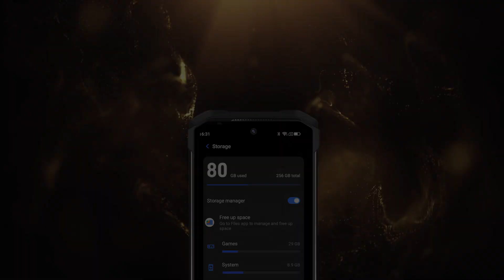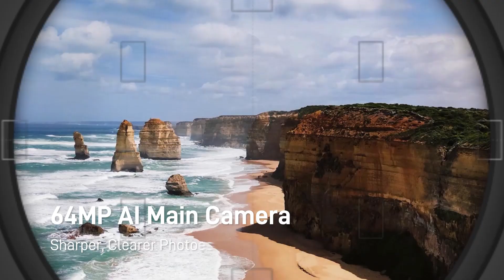Doogee S98 - Dual Screen Rugged Phone | GLOBAL LAUNCH | Introduction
The Doogee S98 is powered by the Helio G96 SoC and have 8GB RAM and 256GB of UFS 2.2 storage onboard. However, it also have a dedicated microSD card slot for storage expansion up to 512GB. On the software front, you'll get Android 12 out of the box, and Doogee will provide at least three years of security and Android version updates.

The S98 packs a 6.3" LCD of FullHD+ resolution with Gorilla Glass protection and a pixel density of 409ppi. It has a waterdrop notch for the 16MP selfie shooter using Samsung's S5K3P9SP sensor.

Around the back, we have another display. Borrowing the spectacular rear display feature from its immediate predecessor, the S98 rear display comes in a circular shape. The smartwatch look is completed with a bezel and a display that allows for complete freedom of customization.

Speaking of rear cameras, the Doogee S98 will sport a triple camera system on the back consisting of 64MP primary and 8MP ultrawide (130° FOV) units joined by a 20MP Night Vision camera, which will use a Sony IMX350 sensor. These cameras will be accompanied by a primary flash, placed below the circular screen, and two infrared night vision lights positioned below the primary camera located on the right side of the secondary display.

The Doogee S98 will be 15.5mm thick and weigh 320 grams. It will pack a 6,000 mAh battery with 33W wired and 15W wireless charging support and have three color options - Champagne Gold, Chestnut Red, and Silver Gray.

The rest of the Doogee S98's highlights include a side-mounted fingerprint reader, IP68/69K dust and water resistance, and MIL-STD-810G certification. It will also have a customizable key on the left-side frame but won't come with the 3.5mm headphone jack.

Besides, the smartphone will come with dual-band Wi-Fi, Bluetooth 5.1, and NFC.

Thanks!